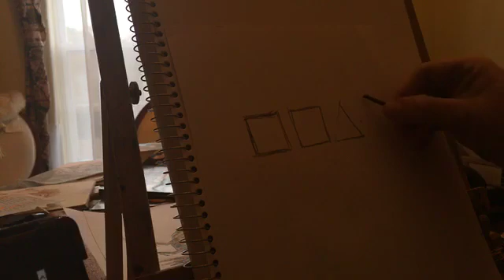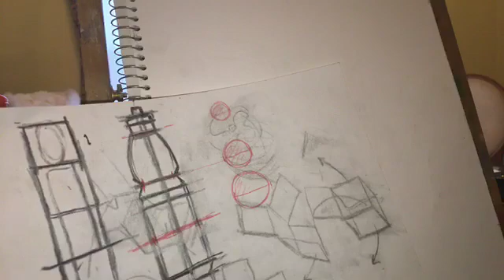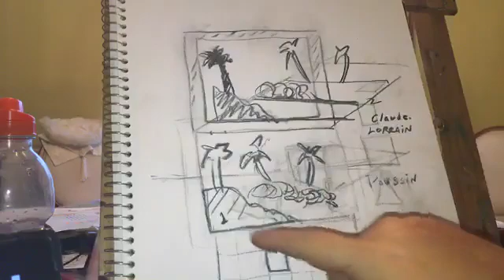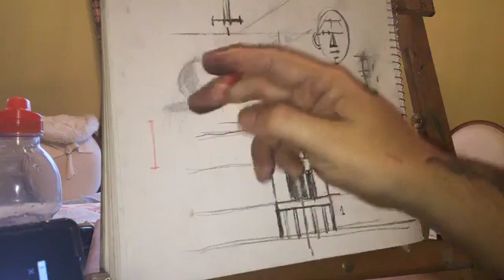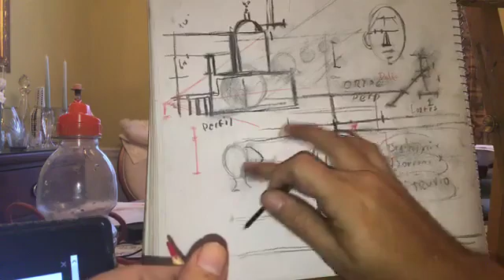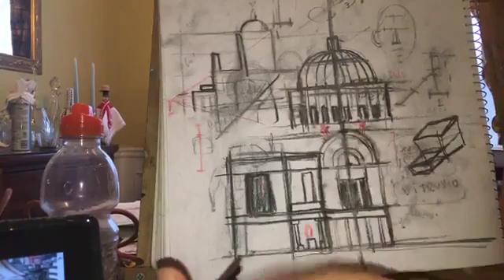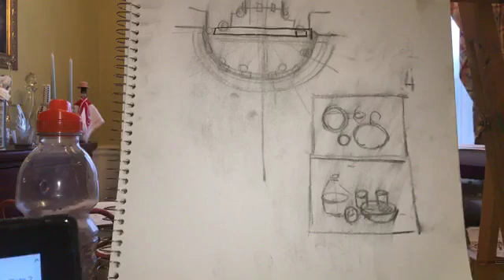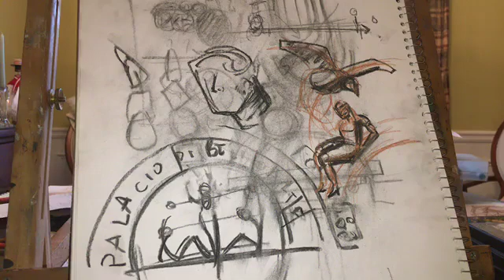Demostracion dibujo ,Greuze copia y mujer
una explicacion de un dibujo de Grueze, y una demo de cabeza de mujer